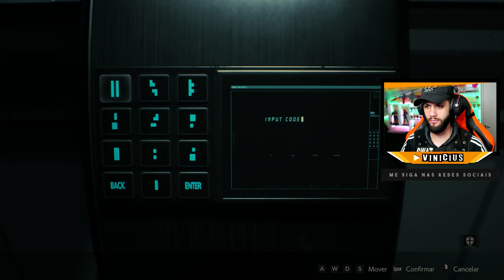Resident Evil 2 Remake com Leon #9 - Explorando o laboratório